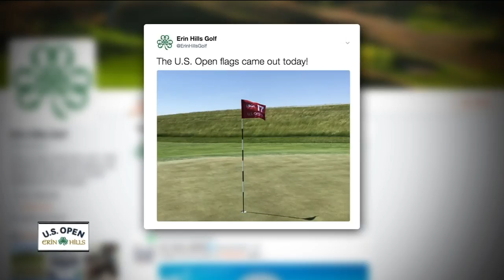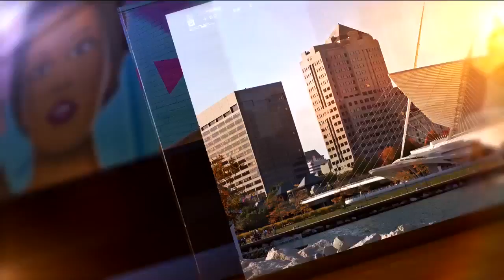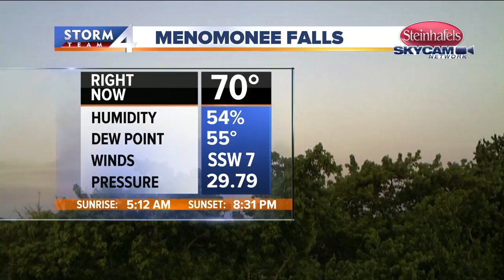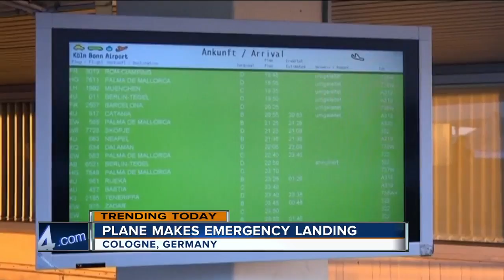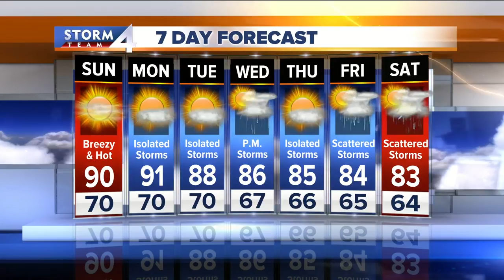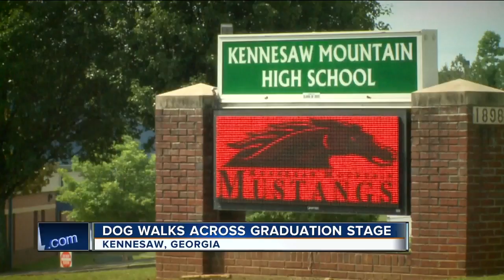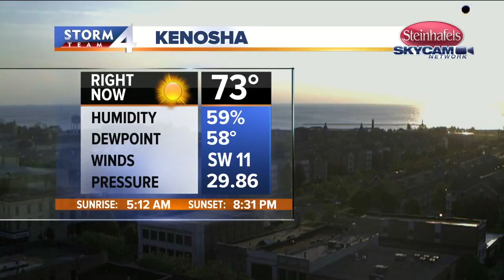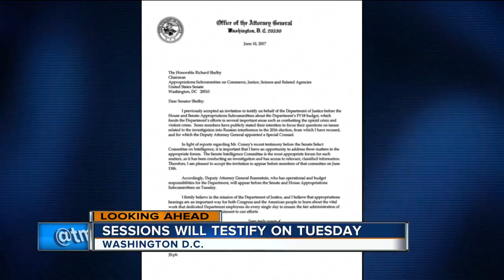Man pulled from Lake Michigan dies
Happened Saturday night in Whitefish Bay